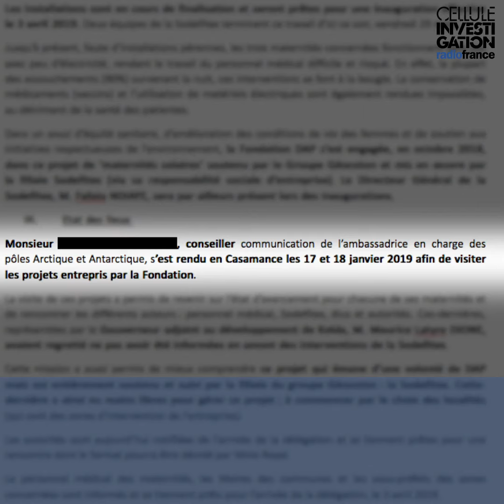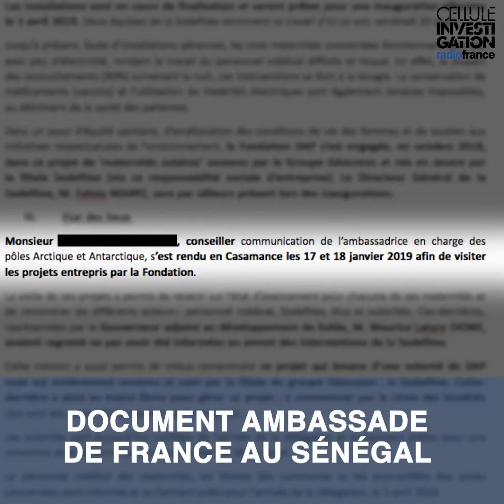Ségolène Royal : le mélange des genres de l’ambassadrice des pôles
Les collaborateurs de Ségolène Royal mis à disposition par le ministère des Affaires étrangères sont parfois vus sur des missions qui semblent assez éloignées de la diplomatie polaire : inaugurations en régions, promotion de son livre, missions pour sa fondation...

► Version intégrale de cette enquête :

► Les enquêtes de la cellule investigation de Radio France sur France Inter
diffusées chaque samedi à 13h20, à podcaster, réécouter et lire intégralement